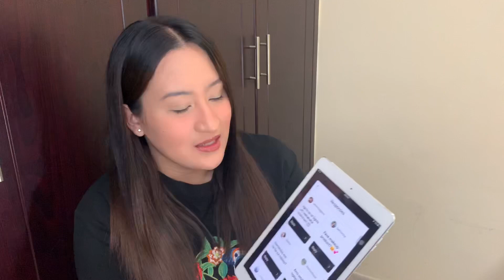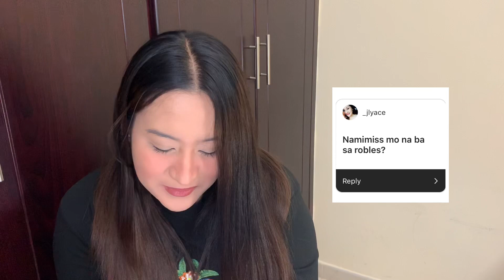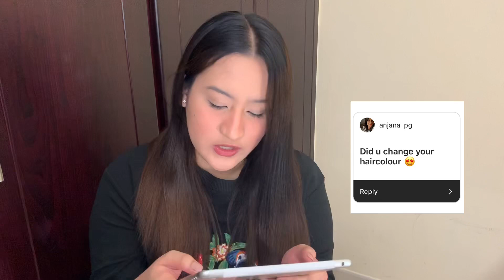VLOG #1 | GET TO KNOW ME | Q&A | Czarina Mae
Hi YouTube Friends, so for today’s vlog it’s a Q&A so you can get to know me more! 💚
I hope you like it and let's be friends and come with me on my YouTube journey! 💚